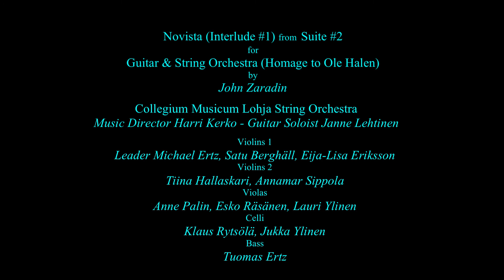Janne Lehtinen & the Collegium Musicum Lohja play Novista by John Zaradin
Novista is Interlude #1 of Suite #2 (Homage to Ole Halen) for Guitar & String Orchestra by John Zaradin. The recording is played live by the Collegium Musicum, Lohja, director Harri Kerko, at Kisko Church, Salo, Finland, 5/6/2016.